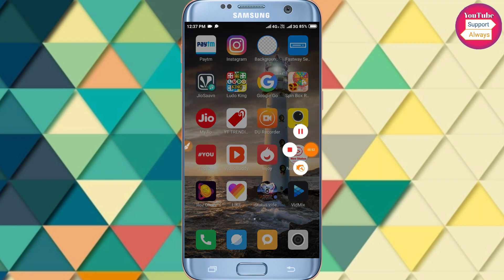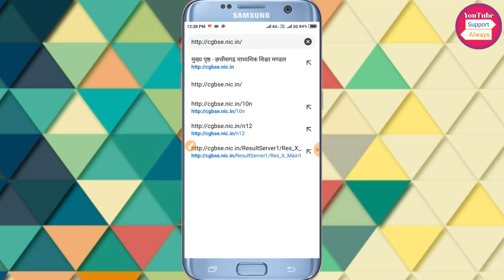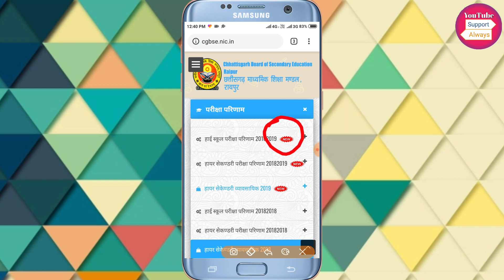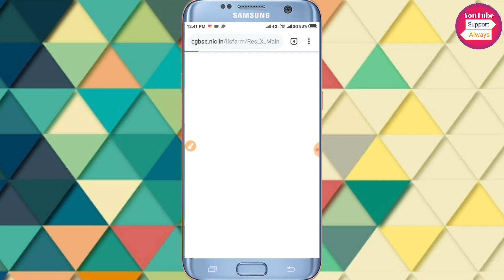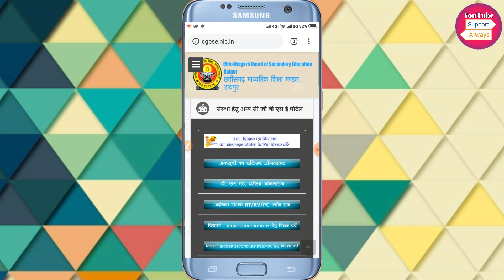छत्तीसगढ़ बोर्ड का रिजल्ट कैसे देखे| CGBSE Ka Result Kaise Dekhe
इस ऐप में रजिस्टर करते ही आपके 350 ₹/- मिलेंगे

2019 Cgbse Ka Result Kaise Dekhe
Website Se Cgbse Ka Result Dekhe 2019
App Se Result Dekhe Cgbse Ka
Best Trick On Cheek Cgbse Result
Cgbse Bord Ka Result Dekhe
Result Dekhe Bord Cgbse Ka
Bhiar Bord Ka Result Kaise Dekhe
Bhiar Bord Result Check
Bhiar Bord Result Check 2019
UP Bord Result Check 2019
How To Check UP Bord Result
Best Trick Check UP Bord Result
छत्तीसगढ़ रिजल्ट 2019
ऐसे रिजल्ट देखे
बिहार बोर्ड का रिजल्ट कैसे देखे